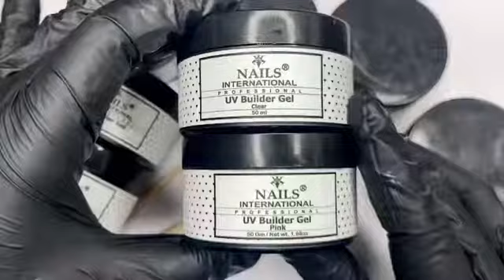Nailsinternationalprofessional Builder Gel 50gms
Gel Nails at Best
Uv Builder Gel

Nails International
Available in 50 grams pots
Inquiry & Sales
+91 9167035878